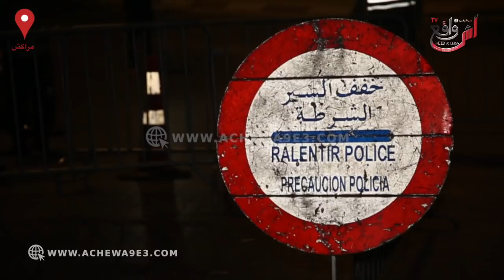شدوه لبوليس سكران ومنتاحل صفة شرطي و خارق حظر التجوال الليلي بالبيضاء